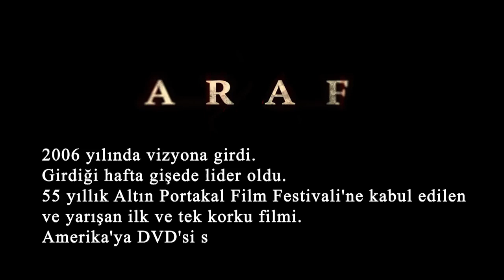Araf 2 Fragman - Araf Teaser HD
Araf filminin başrolünde Murat Yıldırım’ın tanınmasına müzikleriyle Hayko Çepkin’in ünlenmesine destek olan filmde, 2006 yılında başarılı bir gişeyle tamamladı.

 Biray Dalkıran’ın Araf filminin konusu kürtaj olan bir kadının kabusa dönen hayatını anlatan filmin ikincisin nasıl olacağı su anda merak konusu oldu.